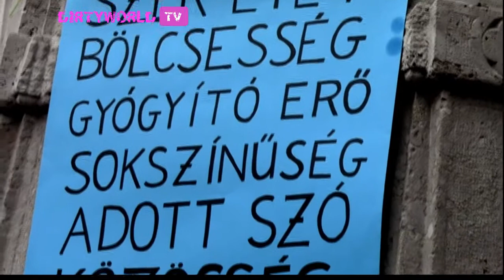Meditaciós Flashmob (Meditation Flashmob) Budapest 2012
DIRTYWORLDTV
Gerényi Kata vs .Mák Virág"